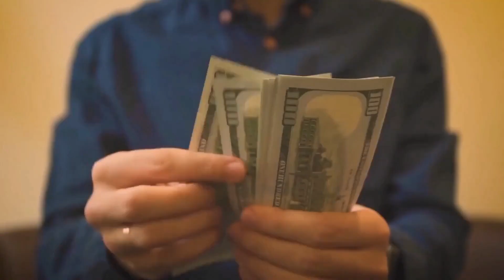NASA has Selected 4 Finalists for its Discovery Mission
NASA is considering missions to Venus and two outer solar system moons as the next in its Discovery line of planetary science missions.
On February 13, 2020 NASA announced that, it has selected four finalists in the next round of its Discovery program from an unspecified number of proposals submitted last summer. Each of the mission proposals will receive $3 million for what are known as Phase A, concept studies to be completed in nine months. NASA will select up to two of the missions for development in 2021.
NASA’s associate administrator for science, Thomas Zurbuchen said “These selected missions have the potential to transform our understanding of some of the solar system’s most active and complex worlds.”

Timescales:-
00:02 - nasa missions
00:15 - discovery mission
00:39 - wonders of science
00:50 - megellan orbiter
00:58 - davinci mission nasa
01:11 - veritas mission nasa
01:25 - io moon of jupiter
01:36 - triton moon of neptune
01:56 - discovery launch nasa
02:06 - lucy mission nasa
02:16 - psyche mission
02:22 - near earth asteroid